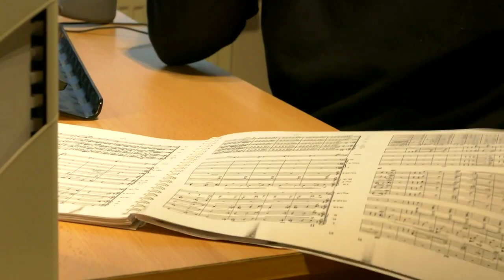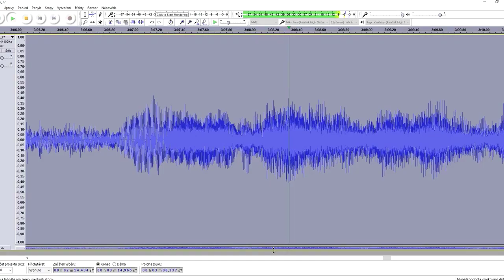ANTONÍN DVOŘÁK & MUSICA FLOREA 2018 - New CD!!!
Vydání nového CD - světová premiéra!
Release of a new CD - A world premiere!

ANTONÍN DVOŘÁK v autentické interpretaci na romantické nástroje /
in an authentic interpretation, using period instruments,

(Kde) Domov můj, op. 62 a Symfonie č 4 d moll,  op. 13 / My Home, op. 62 + Symphony no. 4 in D minor, op. 13;

Symfonický orchestr MUSICA FLOREA diriguje MAREK ŠTRYNCL / Musica Florea Symphonic Orchestra, conducted by Marek Štryncl